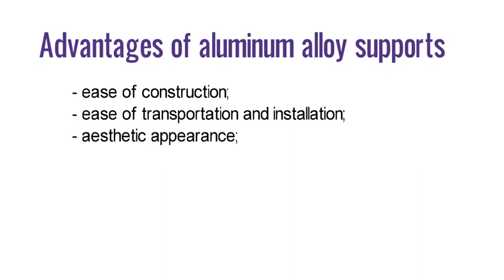Aluminum Light Pole Base ОКК-6 aluminiumpoles.com